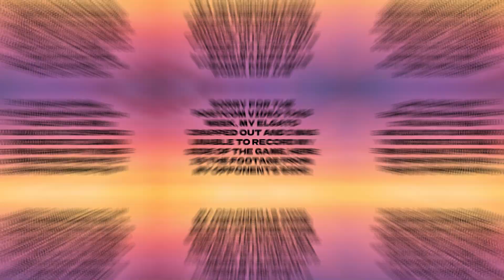CAN WE KEEP THE STREAK ALIVE PBAL W6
SPOILERS BELOW!!

GGs to PokemonProfessor, sorry for no voice over on the gameplay, i wasnt able to record over it unfortunately. there will be recording next week!